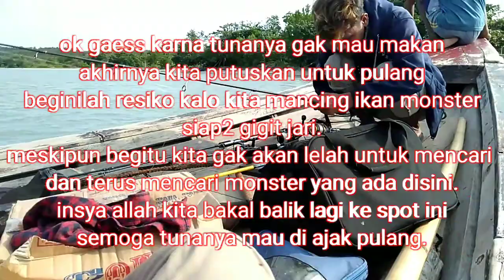mancing hari ke 2 di tanjung lesung strike ikan besar jadi rebutan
lanjut mancing di hari ke 2 di tanjung lesung ikan tunanya masih gak mau makan umpan

mancing ikan
tanjung lesung
amri fishing and traveling